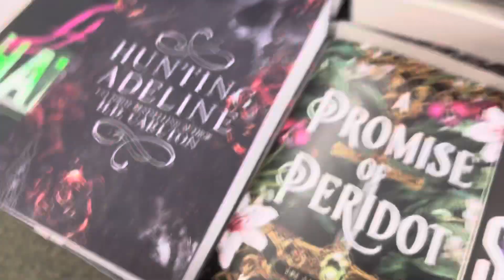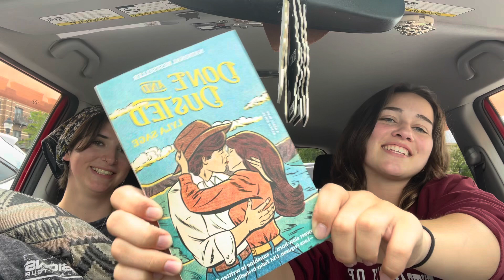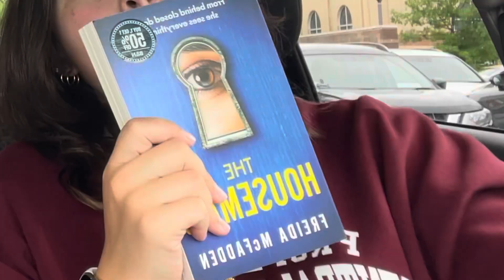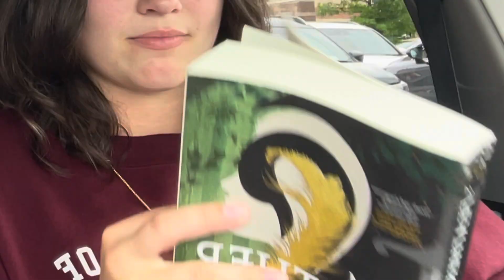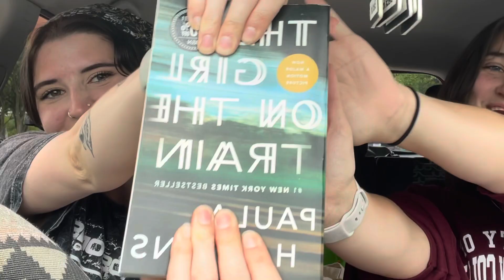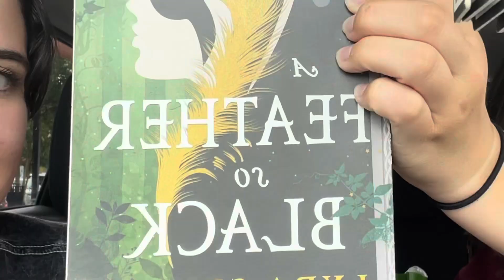Book shopping with Bethy-girl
Bethy’s insta: bethanyuntch